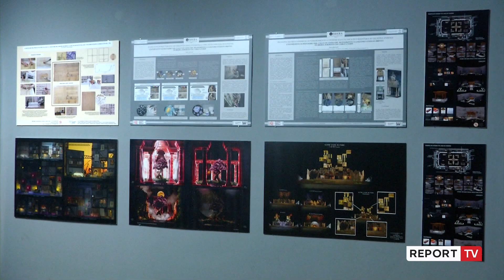“Piccolo Mare”, Shqipëri-Itali bashkë në artin pamor, ekspozita me punët e studentëve në “Harabel”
reportTV lajmeshqip lajme Është çelur pranë galerive “Harabel” e “Fab” ekspozita “Piccolo mare” që bën bashkë punimet më të mira të studentëve të arteve në Itali e Shqipëri.